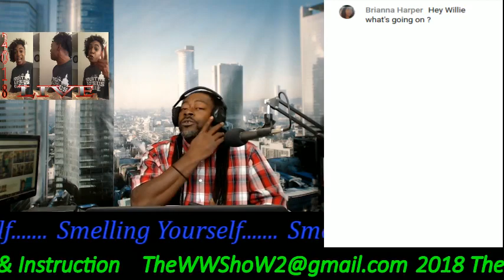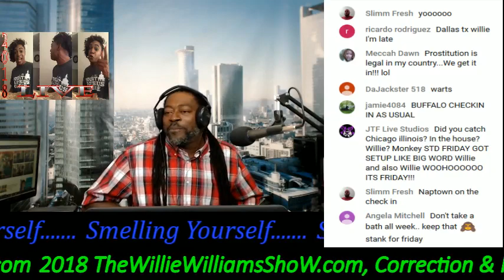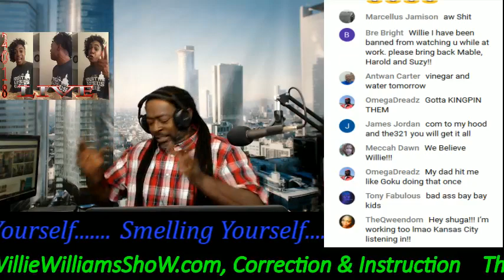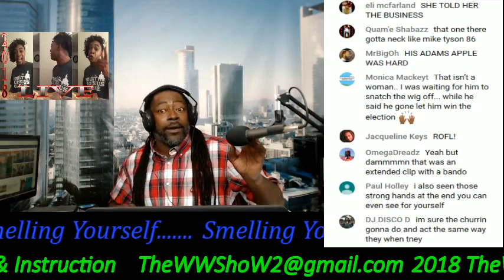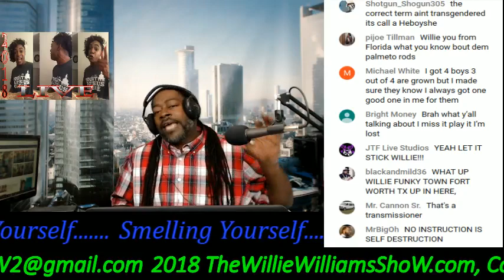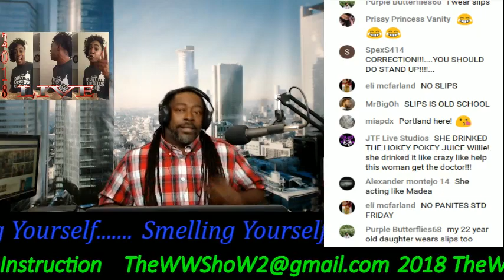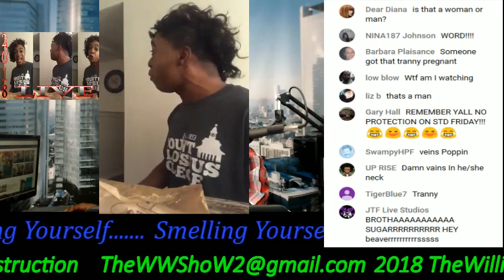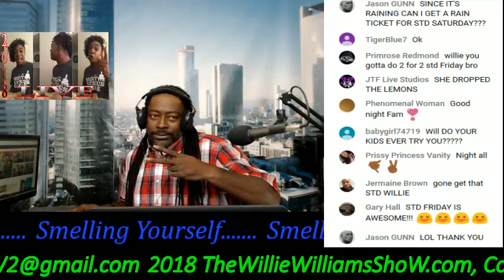When Your Children Start Smelling Themselves (Live) 11-2-2018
Thewilliewilliamsshow.com